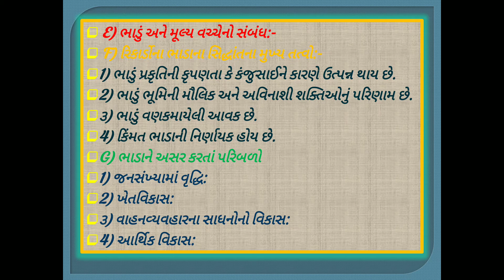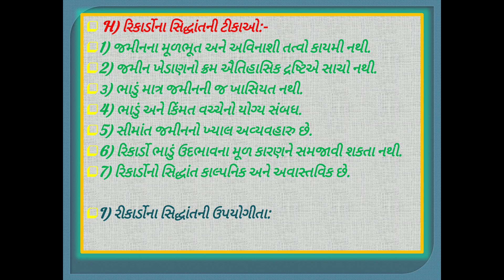B.A.Sem-5 Economics pepar-15 Unit-3 lecutre-13